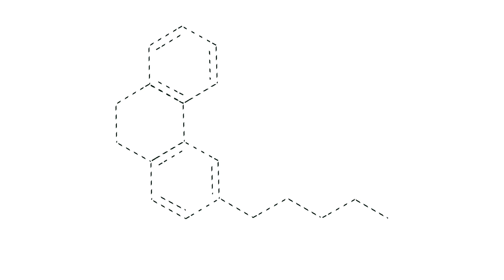Surviving Cannabis Regulations and Compliance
Environmental Regulations, Track and Trace, METRC

Licensing and Regulation Solutions
- Hollie Hall on how to jump the hoops of regulations successfully, some helpful advise for Cali residents and any foresight on federal legalization.
-Ruby Steinbrecher on when is a good time to seek professional counsel. How can the Pure Collective use shared counsel?

This conversation took place at Heartwood Sanctuary in Humboldt where dozens of regenerative cannabis cultivators gathered to talk about cannabis cultivation.

The Pure Certification represents professional outdoor full sungrown, greenhouse, light deprivation, indoor cultivated legally licensed cannabis farms and companies that process, extract or sell Pure Certified Cannabis. It represents large scale farms to boutique craft farms. These farms grow food, bee pollinator gardens, save seeds, create polyculture systems, provide fair and equal pay to all employees, and grow much of their own nutrients. They have created closed loop systems in their cultivation that help ensure the purity of their inputs and their medicine. Hügelkutur beds, swales, and many carbon sequestration techniques are used to create health and balance of soil. Local plant ferments and dynamic teas are created as liquid nutrients. Minimal inputs are needed from the marketplace. Closed loop cultivation is key to all farms and businesses that are certified.